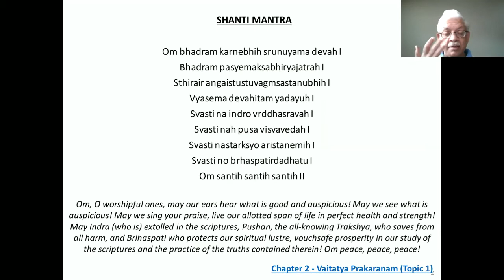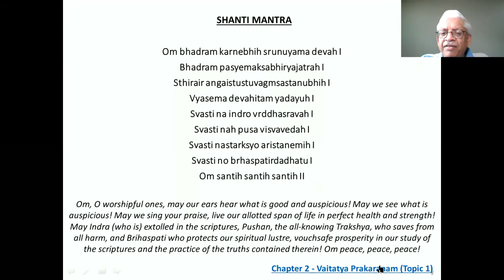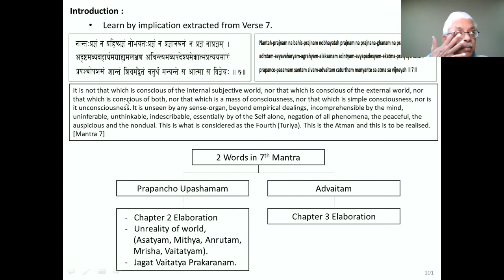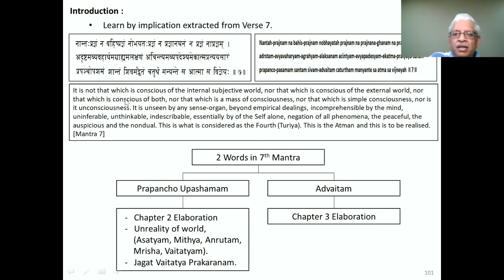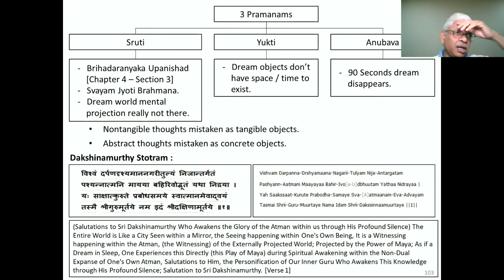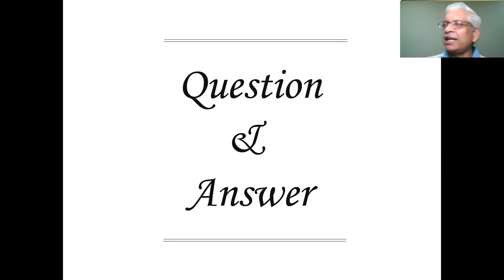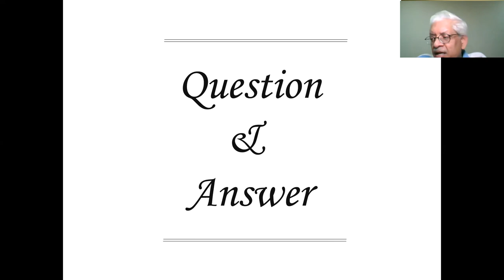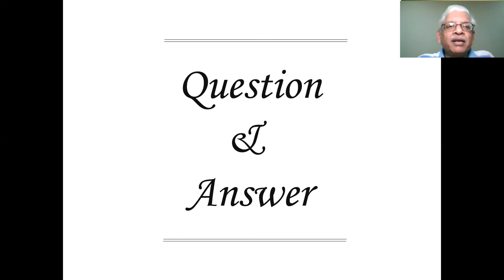Mandukya Upanishad - Lecture 16 (Chapter 2 - Vaitatya Prakaranam)